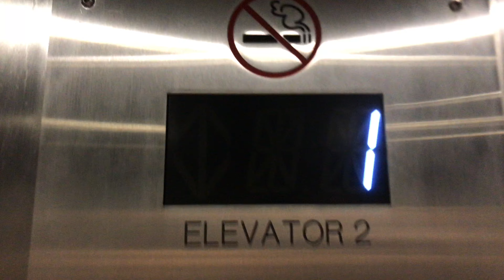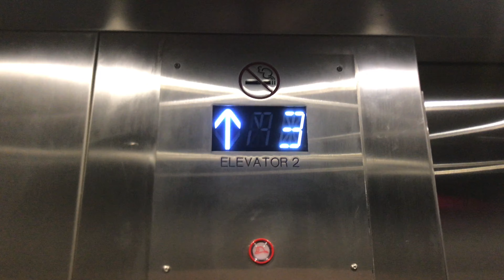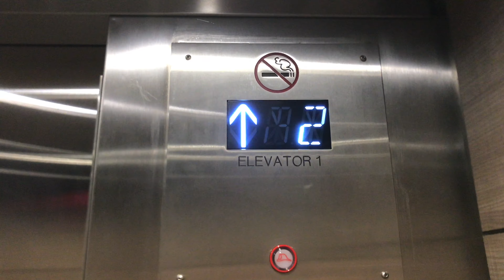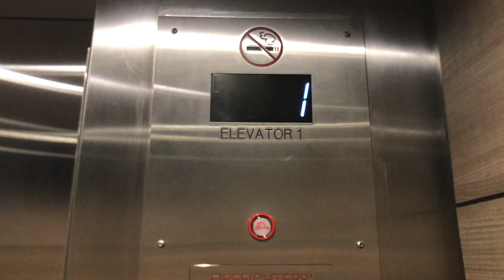Otis/Mid-America Traction Elevators/Lifts - Two Penn Mark Plaza - Carmel, Indiana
These used to be Elevonic 401s, but now they have been modded by Mid-America with Innovation Prestige. NW Indiana Elevators & Indy Elevators Fire Extinguishers Ceiling Speakers have filmed these elevators before. This video is dedicated to both of them.

Elevator Specifications:

Modernizer: Mid-America
Installer: Otis
New Fixtures: Innovation Prestige
Old Fixtures: Series 1
Drive System: Gearless Traction
Capacity: 3500 LBS
Door Type: Center-Opening/Single-Slide
Door Safety: Sensors
# Of Elevators On Bank: 2
Speed: 350 FPM
Year of Installations: 1984
Year of Modernizations: 2018

Video Information:

Location: 11555 North Meridian Street, Carmel, Indiana 46032
Camera Used: iPhone 7 Plus
Date & Time Recorded: May 29th, 2020, at 2:57 PM
Editors: Phonto, iMovie